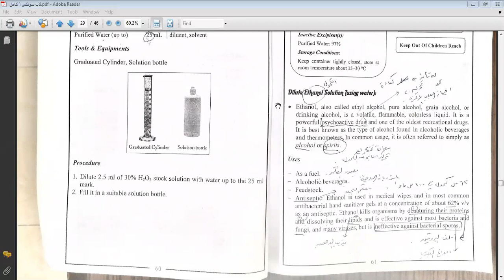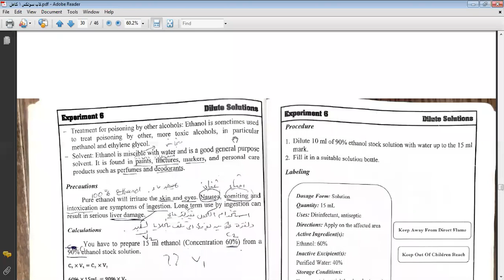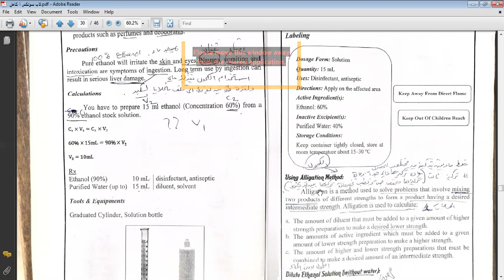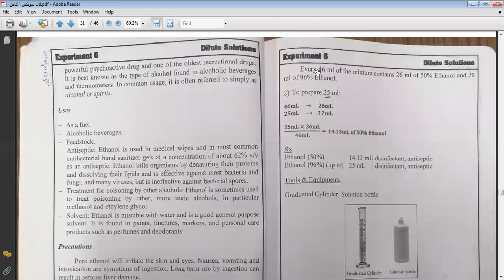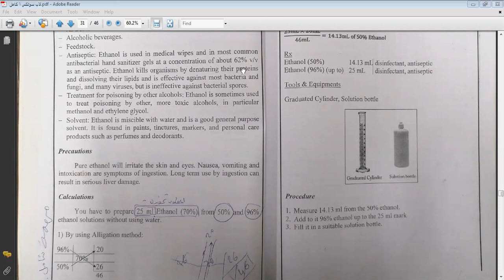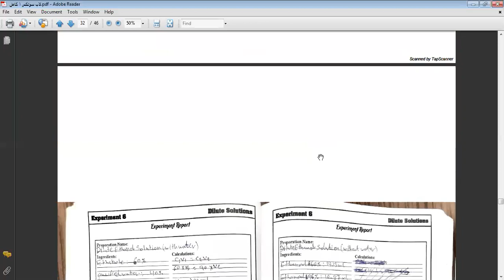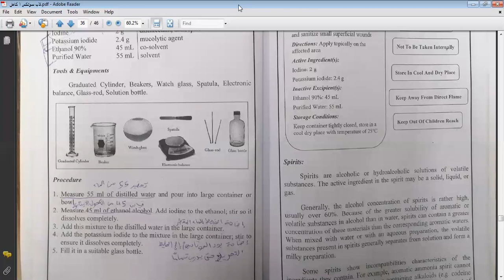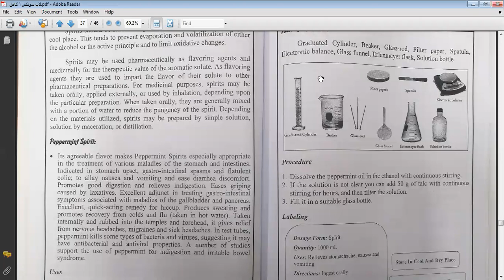شرح مادة Pharmaceutics 1 _صيدلانيات 1 لطلاب دبلوم الصيدلة part 7